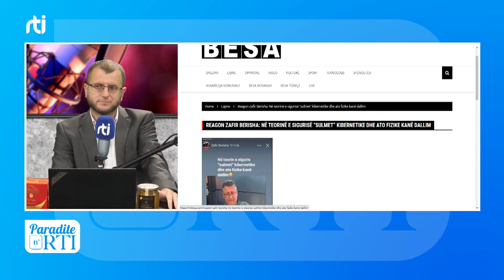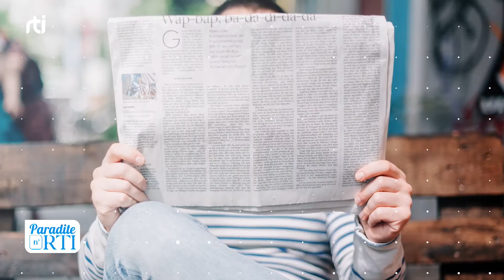Zafir Berisha - Nisma